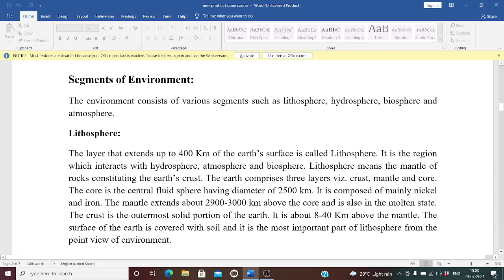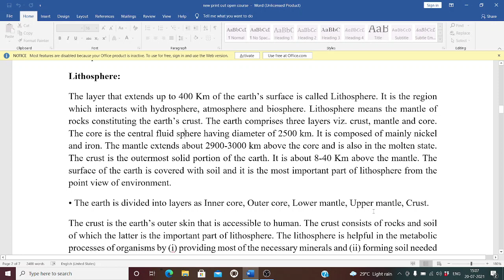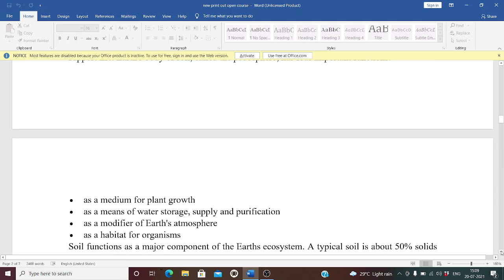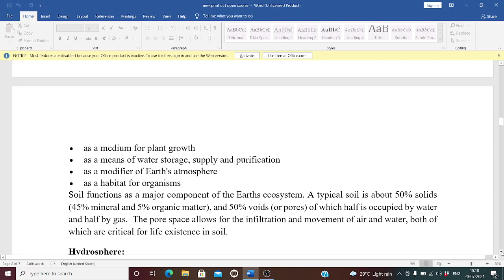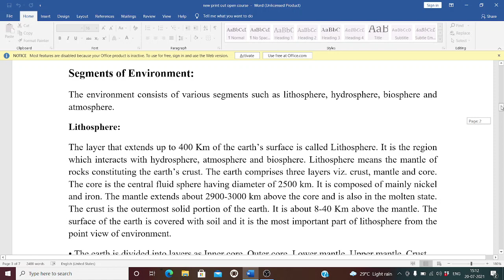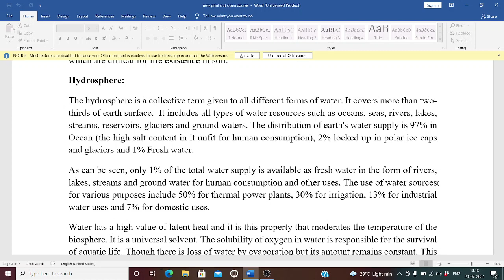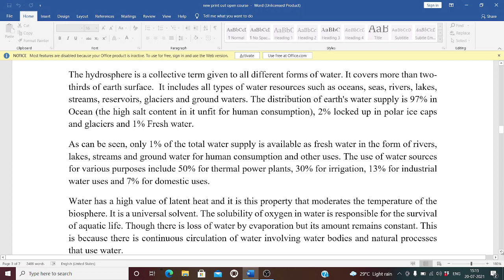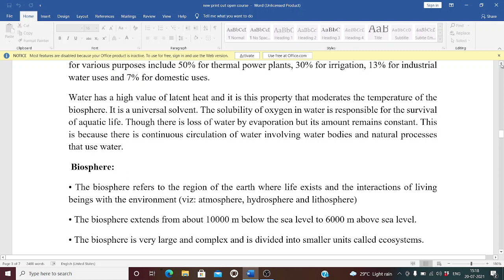Segments of Environment